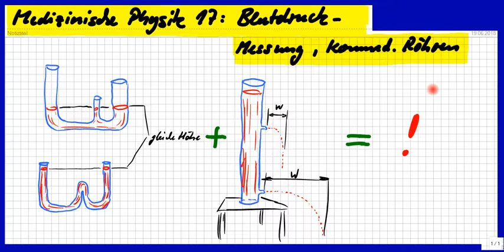Hydrostatischer Druck, kommunizierende Röhren und Blutdruck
Bitte, helfen Sie uns Endlich wieder (Sapere aude!) und fürMedizinische Physik 17: Fast jeder kennt die Schlauchwaage. Was hat die mit der Blutdruckmessung zu tun? Das wird kurz und einfach erklärt.
Physik IST einfach, versprochen!  Die anderen Fächer auch. Es gibt aber einen kleinen Haken.